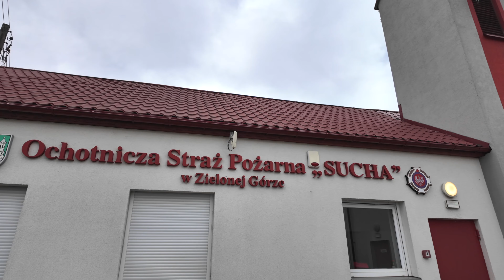ZIELONA z DRONA: śmigus-dyngus, czyli lany poniedziałek w zielonogórskiej dzielnicy SUCHA.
📻 Radio Zielona Góra
Program miejski Polskiego Radia Zachód S.A.
ul. Kukułcza 1
65-472 Zielona Góra

Wiadomości, Zielona Góra, Lubuskie, Newsy, Sport